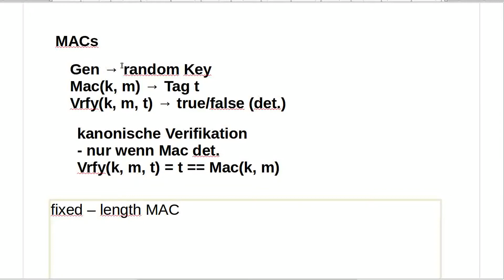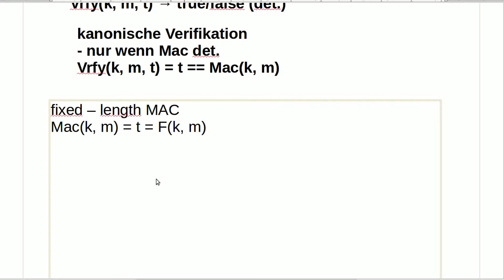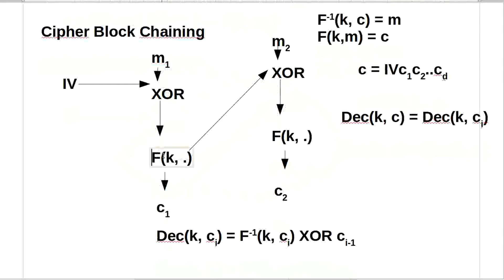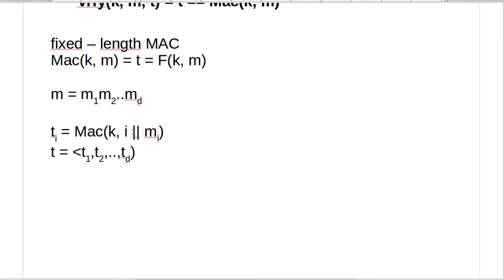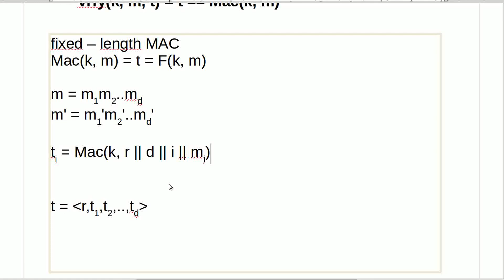Kryptographie #20 - eine MAC Konstruktion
Heute zeige ich euch eine mögliche Art, MACs zu erstellen.